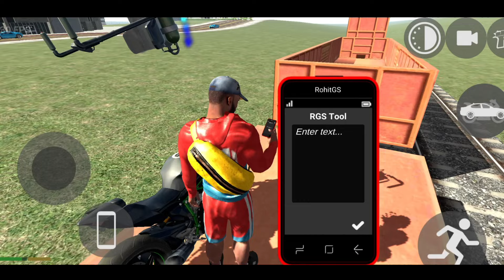new train 🚂 🚆 in Indian bike driving 3d new update